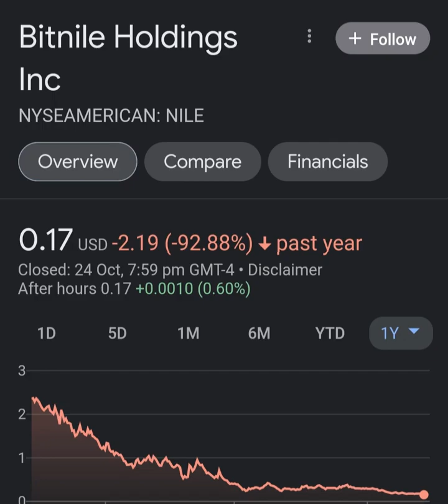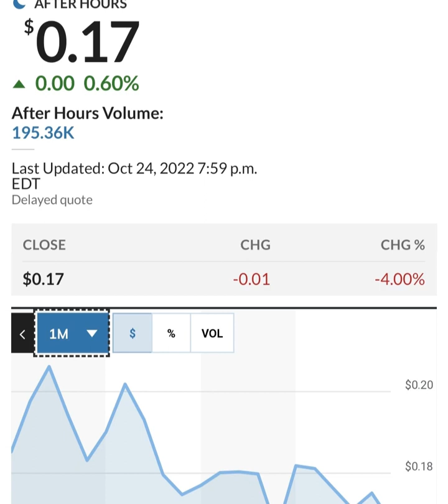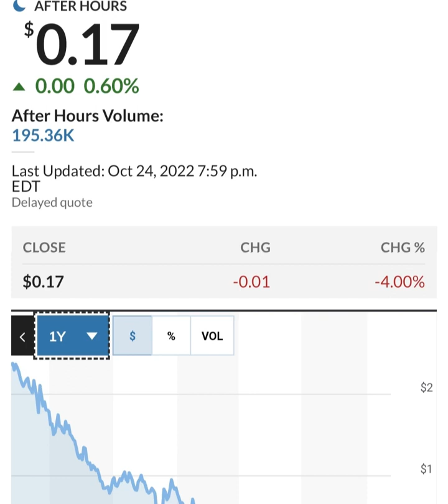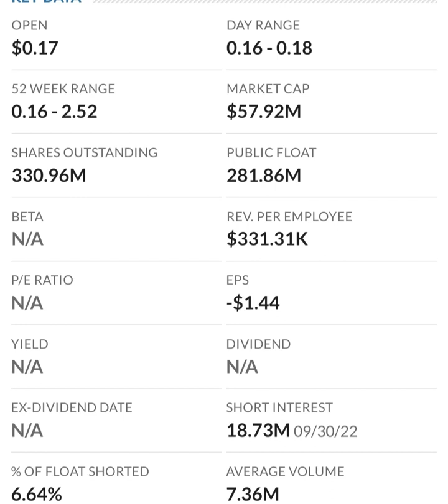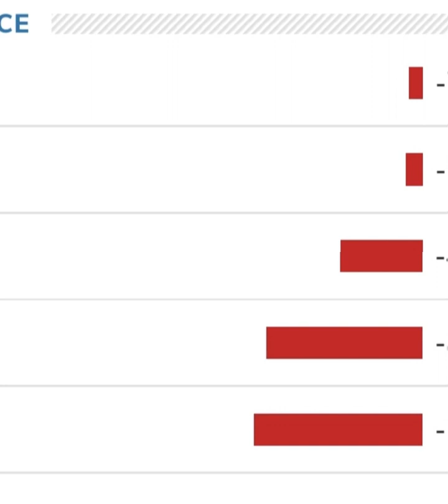🚨 NILE Stock Bitnile Holdings NILE STOCK PREDICTIONS NILE Stock Analysis STOCK MARKET NILE today 1